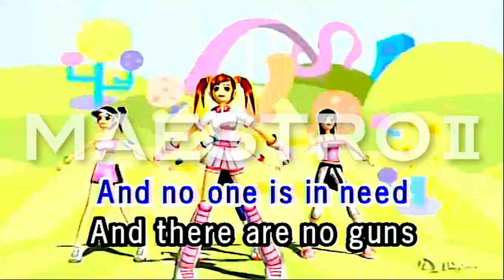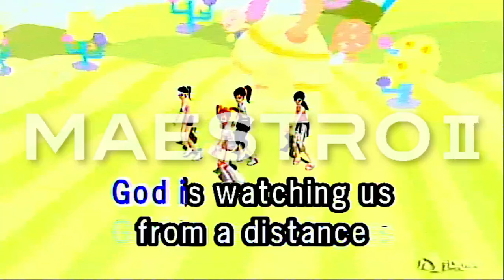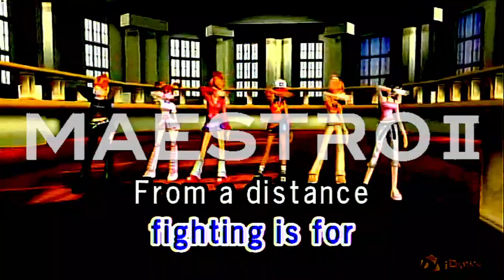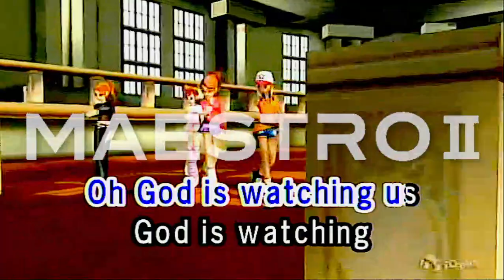From A Distance By Bette Midler Karaoke TJ Media Maestro 2